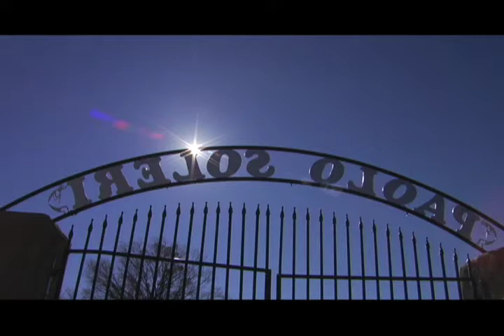Paolo Soleri Amphitheater